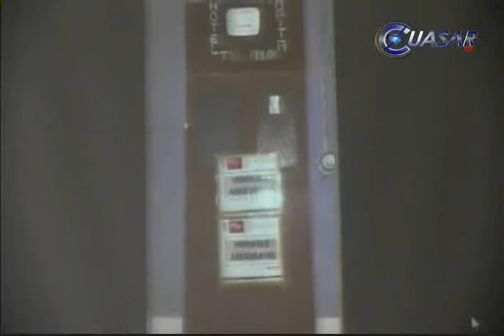Evidencia localizada en inmuebles recuperados por la PGJE confirma actividad del grupo delictivo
Aunque sin especificar de qué tipo, el procurador de justicia de Michoacán, José Martín Godoy Castro, reconoció que sí se encontró documentación en los inmuebles decomisados al grupo de los Caballero Templarios de tierra caliente…